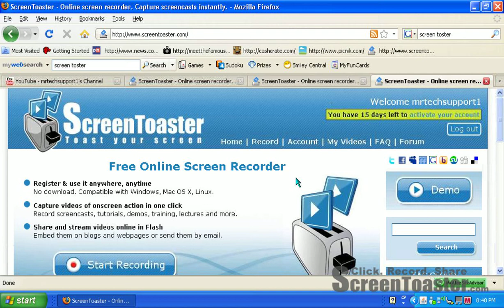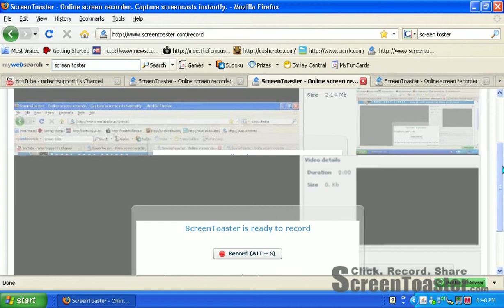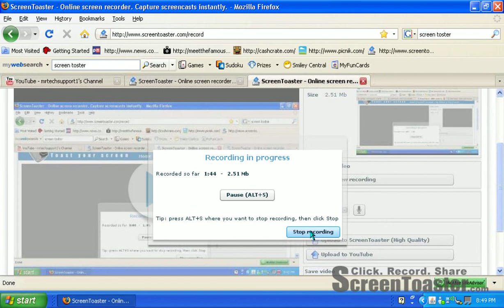Screen Toster-What is it and how to use it